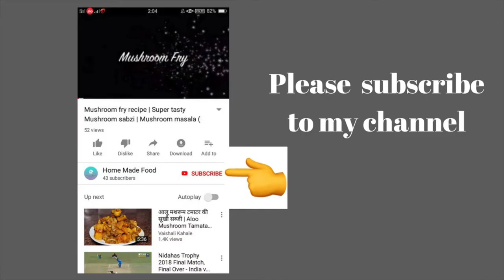Spicy Majjige Sambar recipe | ಮಜ್ಜಿಗೆ ಸಾರು | Homemade Buttermilk Sambar recipe